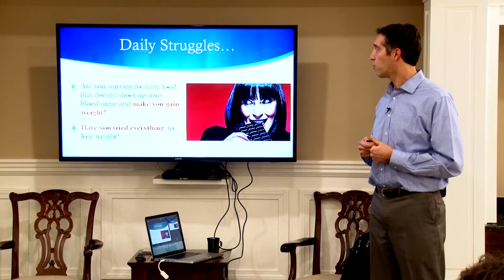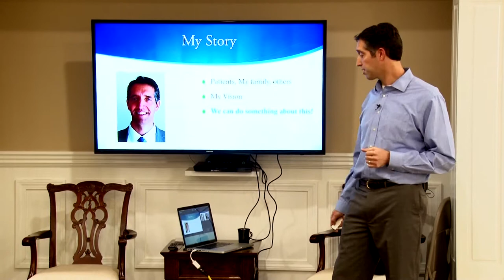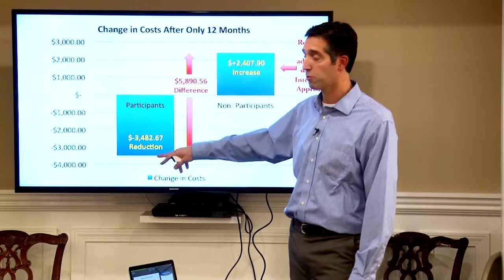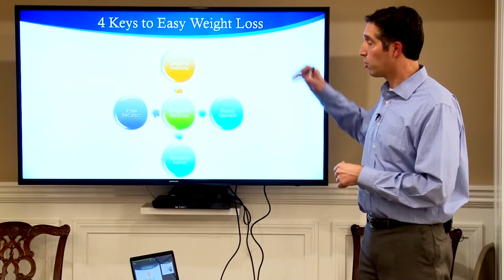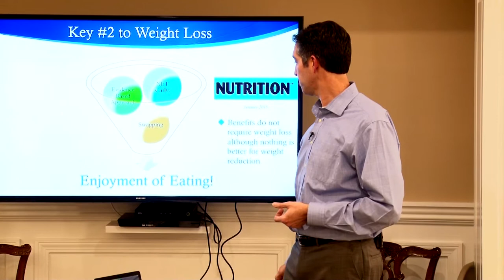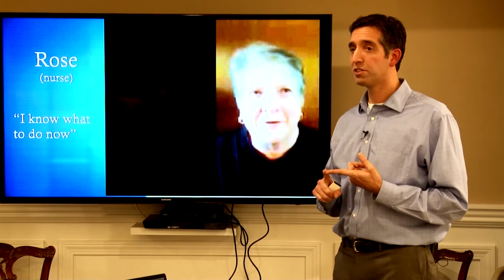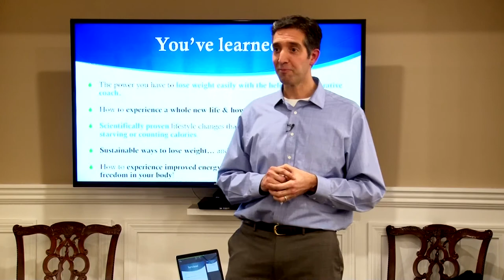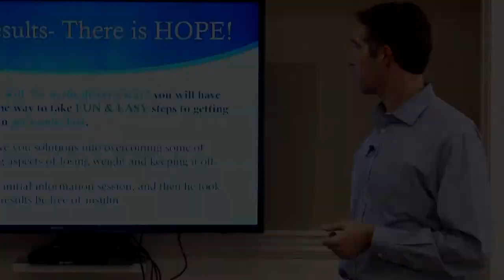Natural Easy Weight Loss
Hopkinton Holistic Health Speaker Series at Golden Pond Assisted Living on 2-4-16. Natural Easy Weight Loss - Without torture diets or extreme exercise. Feel fantastic when you look in the mirror! Dr. Geoff DeOauka offers scientifically proven methods to lose weight easily without starving, counting calories or extreme exercise. Make this the year you lose the weight.